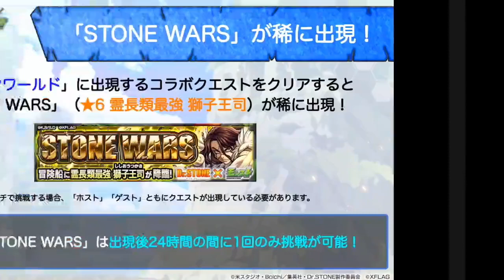【Dr.ストーンコラボ】唆るぜこれは！！！【モンスト】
無料コラボ枠で使ってよかったんですかね？